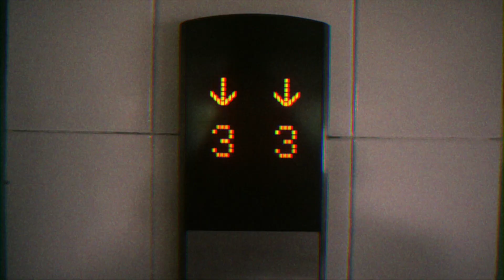be gentle with my heart 🍒 || jakarta city lights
*all shots were taken by me☺️*
Okay I'm proud at myself for editing this HAHA, so don't be too harsh on the comment section ❤️

HIT ME UP!:

instagram ➙ @dannysrezaa
snapchat ➙ dannysreza
twitter ➙ @ughdannyy
spotify ➙ dannysreza